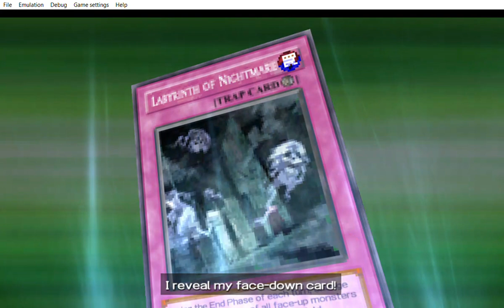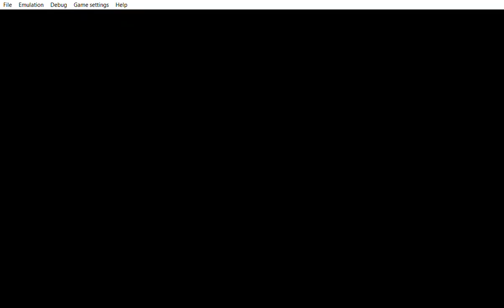... Yu Gi Oh! 5D's Tag Force 5 Yubel Let us dance and have fun a bit.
... ... ... glad that you had fun dancing around so enjoy the weekend.